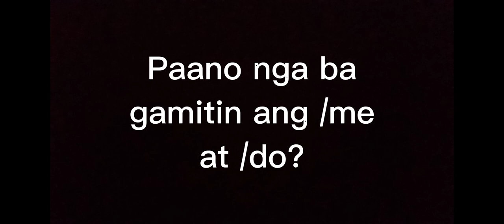GTA SAMP Basic Roleplay Tutorial (Tagalog) || WGRP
GTA SAMP Basic Roleplay Tutorial || WGRP